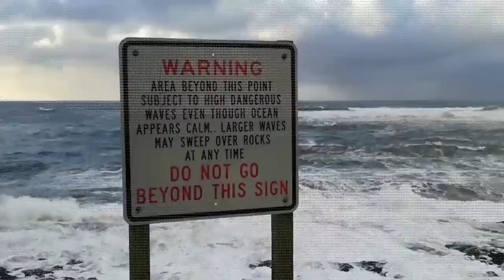Fall Wave Watching on the Oregon Coast (Depoe and Boiler Bays)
We took advantage of a recent break in the rain and wind to take a walk along the causeway in the little coastal town of Depoe Bay, Oregon. Home of the smallest harbor in the world and famous for whale watching.

Then drove a few miles to the north and did some wave watching at a scenic viewpoint called Bolier Bay.

The big surf was awesome to see as it crashed onto the rocks and raced onto the beach. We visited in late November, a little chilly with daytime temps in the high 40's to low 50's but very little in the way of crowds.